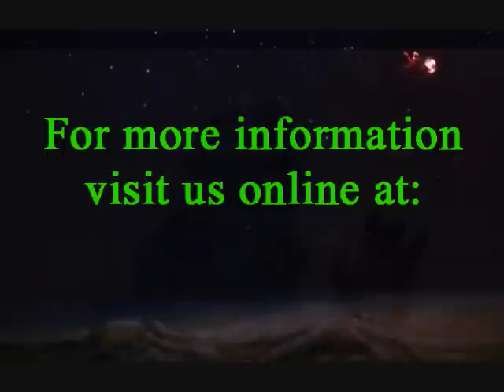Return to Oz - Custom Dolls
In this video you can see a close look as a set of one of a kind dolls fashion to be characters from the 1985 film Return to Oz.  All characters are on a 12 inch scale.  Dorothy being 9 inches tall, and the Nome King being about 14 inches tall.  Characters in Video:  Scarecrow, Dorothy Gale, Cowardly Lion, Tin Woodman, Tik-Tok, Billina, Jack Pumpkinhead, Gump, Wheeler, Princess Mombi, Ozma, & the Nome King.